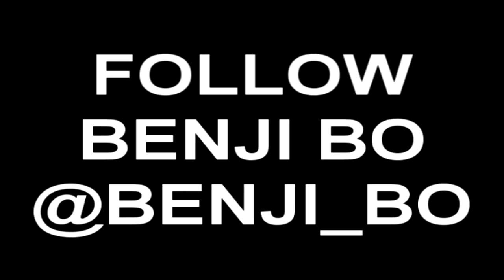Benji Bo Behind The Scenes - Gooned Up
@FOURTENDEGREEZ BEHIND THE SCENES ON THE SET